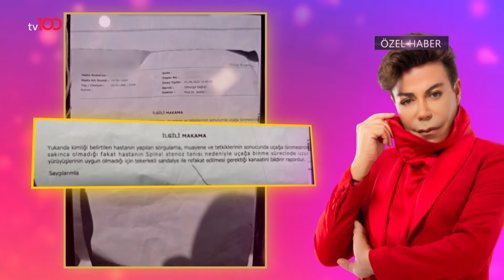Fatih Ürek, Tekerlekli Sandalyedeki Görüntüsüyle Şoke Etti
Fatih Ürek, tekerlekli sandalyedeki görüntüsüyle şoke etti. "FATİH ÜREK SEVENLERİNİ ENDİŞELENDİRDİ"

TÜRKSAT 4A
Frekans: 12729
Sembol: 30000
Polarizasyon: V (Dikey)